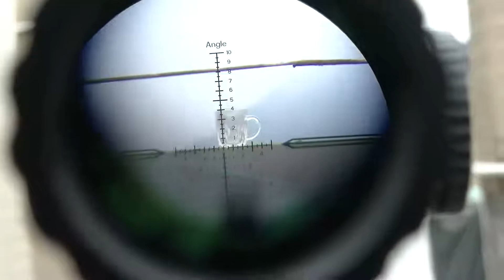HI 4 14X44 FFP Measuring wheel tested